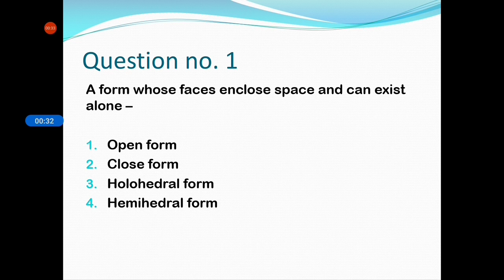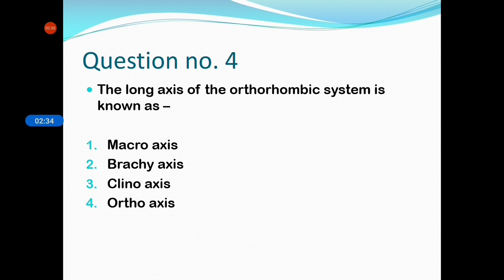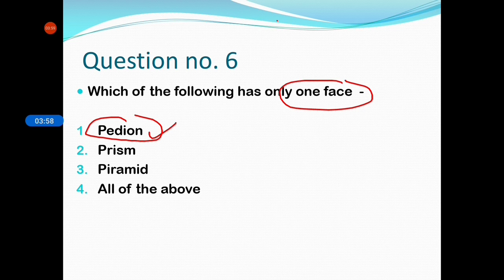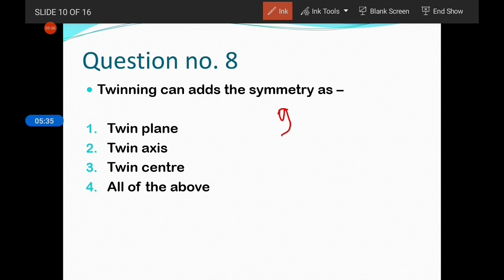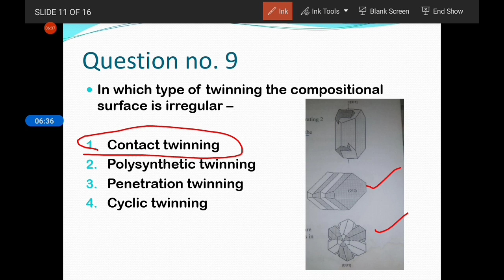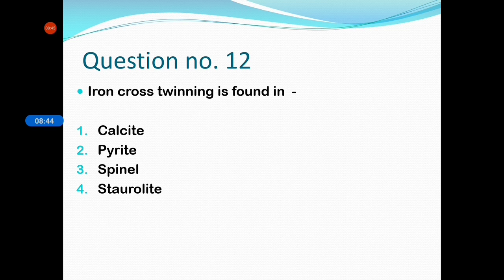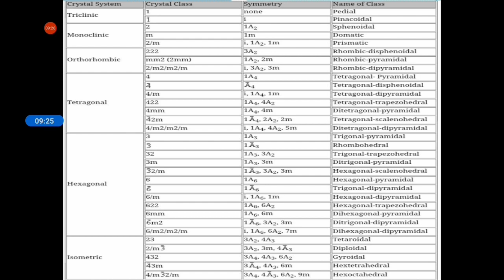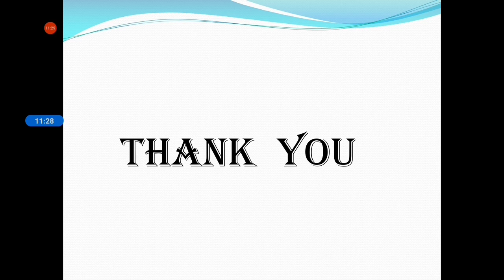Crystal Forms | Summarising the K.M. Bangur book through MCQs part-16 | GATE | CSIR NET | IIT JAM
download our geokhan Geology app

join our telegram channel for daily quizz and study material.
Geokhan Geology
Geology centric for gate/csir net/ jam/ GSI PRELIMS AND MAINS/ INDIAN FOREST SERVICES/ GEOLOGY OPTIONAL FOR CIVIL SERVICES MAINS EXAM